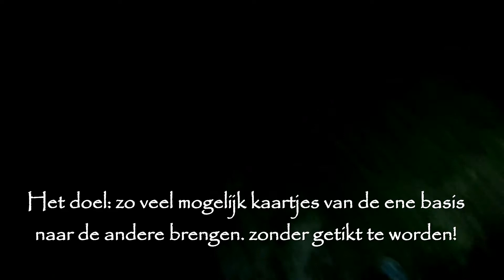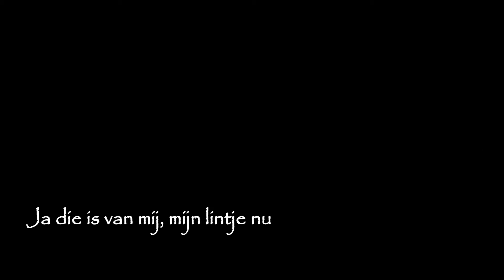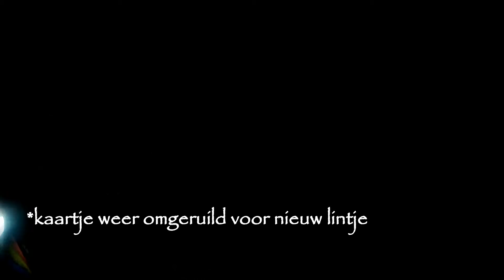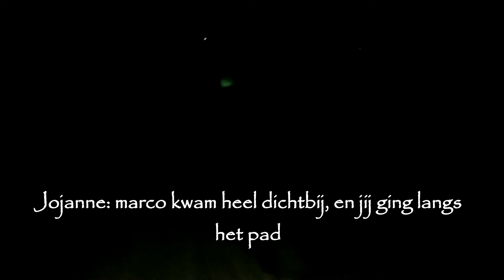Korfbal : K.V. Stadskanaal'74 Jeugdkamp 2017 | Het Douane Spel, Klimmen & Vuur Maken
Dit is een video van het jeugdkamp van korfbalvereniging Stadskanaal'74 in 2017. De inhoud van deze video is het douane spel op de vrijdagavond, en het klimmen en vuur maken op de zondag. Dit is het derde en laatste video deel van het kamp.